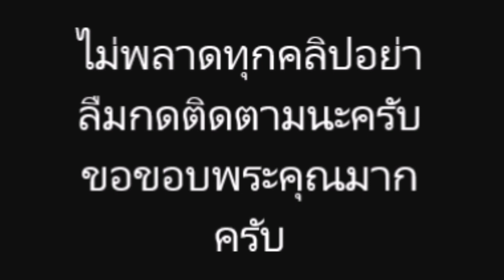เป็นเรื่อง! "ดีเจแมน" ตอบดราม่านามสกุล หลังโดนชาวเน็ตท้วงติง